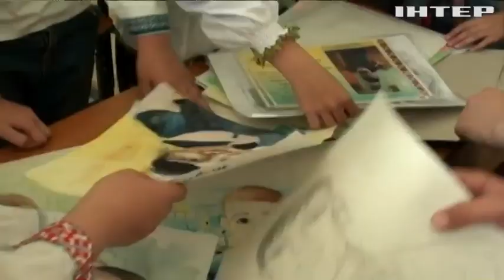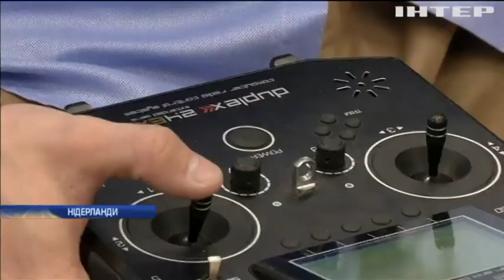Новости 9:00, выпуск за 1 июня 2018 года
Головні події на цю годину:
"Школа виживання": в Черкаській області вчитель м'ячем покалічив учня; День захисту дітей: у Києві юні художники малювали портрети однолітків із прифронтових територій; У Черкасах провели Всеукраїнські змагання серед бригад невідкладної допомоги; Аеропорти Нідерландів охоронятимуть птахи-роботи (відео); Меган Маркл визнали однією з найвпливовіших жінок Великобританії; У США покарали ресторан за образу безхатченка.